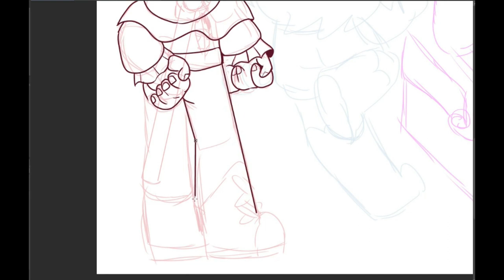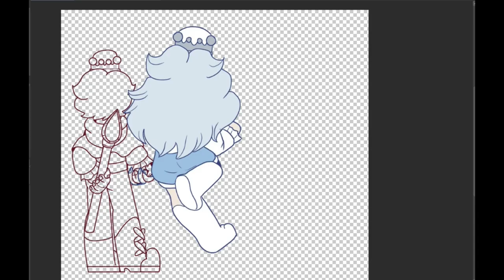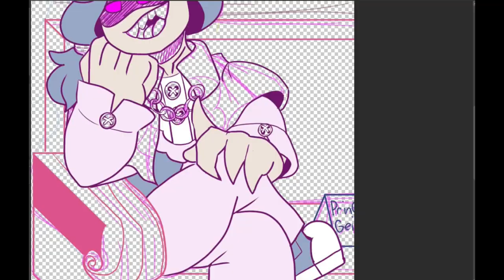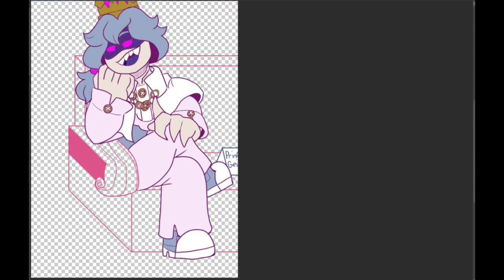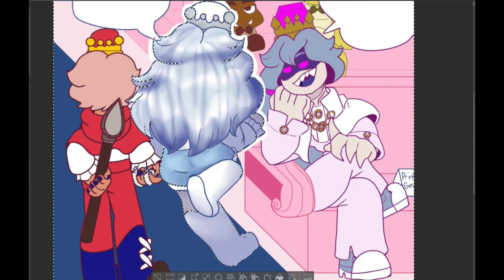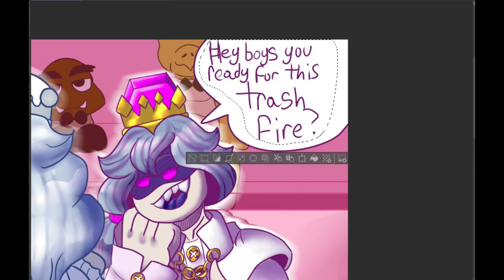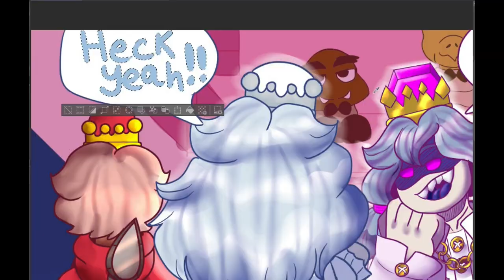Trash Fire Wedding - (Mario Movie Fanart)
I ended up watching the Mario Movie with my family last weekend, and seeing King Boo in the background inspired me to make a comic of putting my Mario princes Mouse (Shy Guy Prince) and Geist (Boo Prince) in the scene and having them react to the way things went.

This Comic became corrupted unfortunately  so instead of redrawing the whole thing I just went and redrew my favorite panel.

Programs Used:
Clip Studio Paint
Hypercam 5
Shotcut